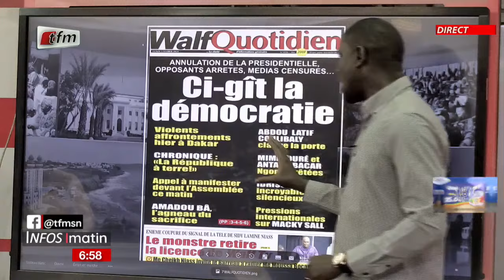Yenekay yi ak Cheikh Diop - Infos matin du 05 Février 2024